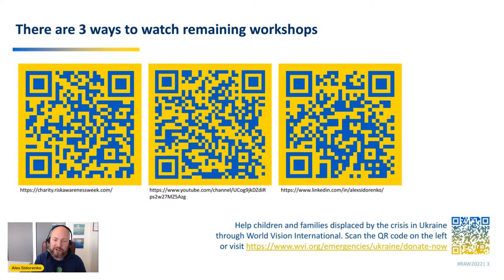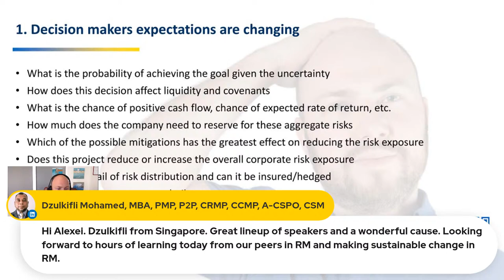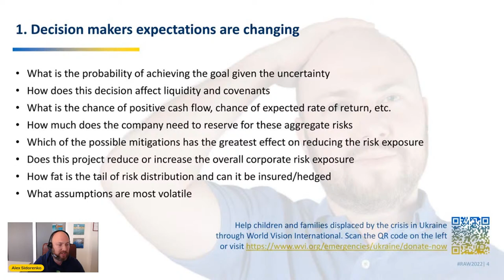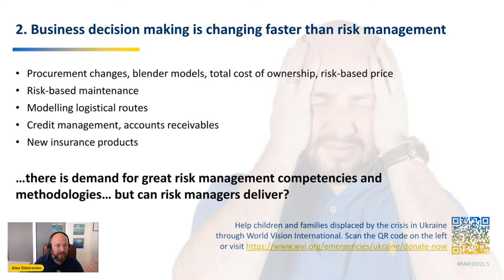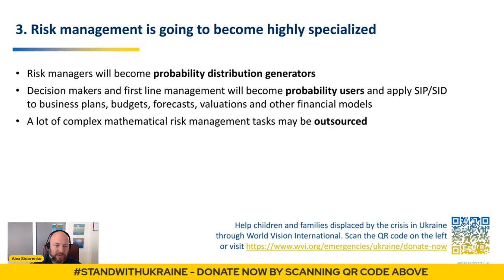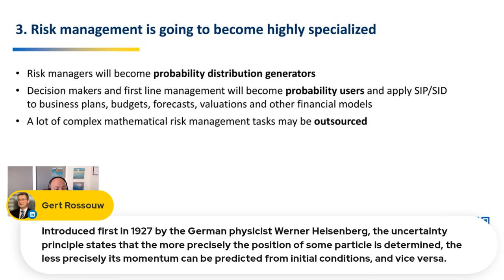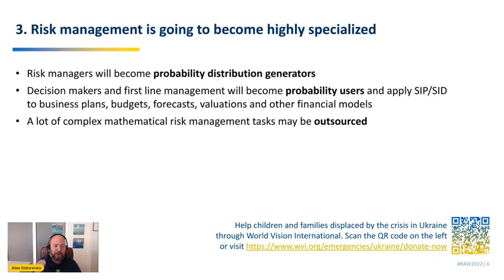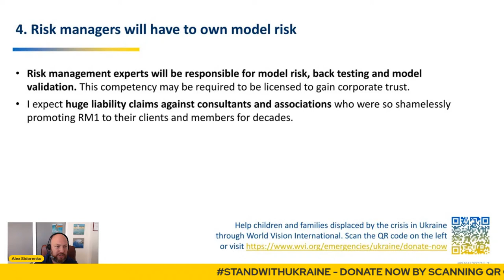RISK AWARENESS for charity, support victims of the war - Alex Sidorenko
Risk Awareness Week offers free workshops to help progress the risk community and learn how to quantify risks to make better decisions.

00:00 - Join the Risk Awareness Week to learn how to quantify risks and make better decisions in the changing business environment.
12:21 - Risk managers can use a three-stage risk analysis methodology to automate the accreditation process for new vendors and quantify risks to reduce costs and improve coverage.
21:01 - Risk management is evolving to include more sophisticated models and data-driven approaches to better price insurance policies.
31:25 - Risk teams should hire a quant and focus on integrating probability distributions into business processes to capture the volatility of the world.
37:08 - Join Benoa's workshop at 2 pm to learn how to reduce bad receivables and quantify reputational risk, with donations to charity at the end.
44:36 - Risk managers must be accountable for their models and backtest them to ensure accuracy, as incorrect decisions can lead to model risk.
53:18 - Risk Awareness Week is free and offers workshops to help progress the risk community, with topics ranging from making business decisions stochastic to measuring risk managers performance.
58:17 - Attend Risk Awareness Week to learn about quantitative project risk analysis best practices.

Enhance your company's risk management practices and improve the quality of your board's decision making with our advanced risk governance course, which covers everything from traditional risk management elements to advanced risk oversight and includes practical case studies and additional resources to strengthen your board's oversight.